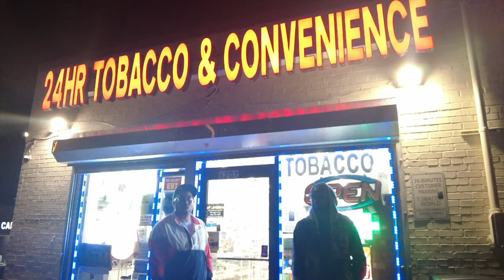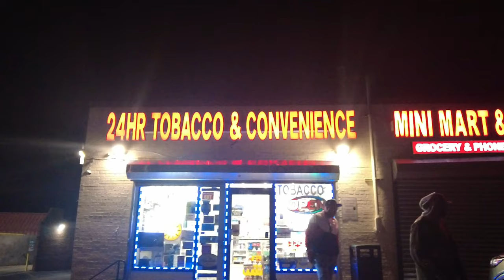BLACKEARTH - SWITCH LANES (2022)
Taken from the sophomore LP "Intensive Care Unit" Out 10/4 on HumbleMonarch Recs.

Kaimbr & Howard B Knoxz are back from a 2 year hiatus to bring you the next opus "ICU - Intensive Care Unit"

Featuring Let The Dirt Say Amen, Sean Born, Nathaniel Star, yU, Kenn Starr, ChoppeChop and others.